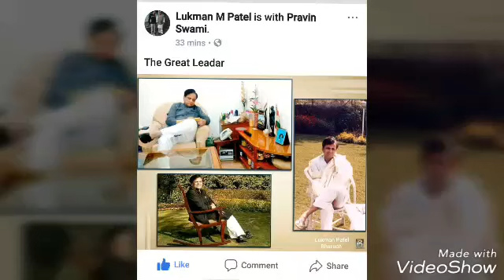The Great Leader ,Ahmed Patel Jee